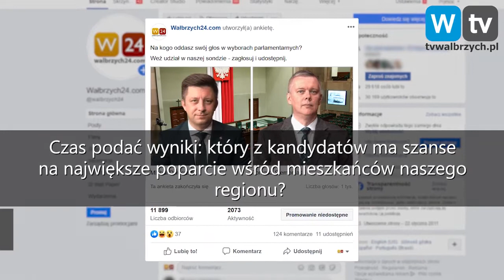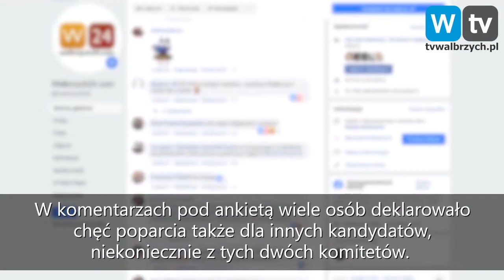Telewizja Wałbrzych - Serwis Informacyjny - 12.09.2019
- Burmistrz Boguszowa-Gorc, Jacek C. pozostanie w areszcie
- Dworczyk czy Siemoniak? - wyniki sondy
- Dostali klucze do nowych mieszkań przy ul. Husarskiej
- Policja poszukuje zaginionego mężczyzny